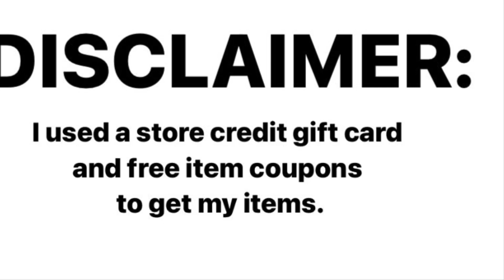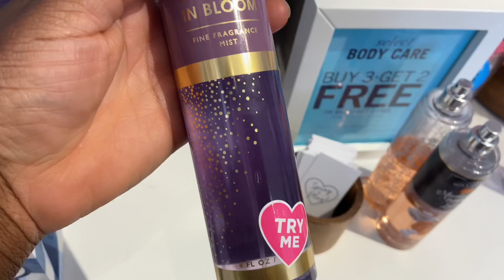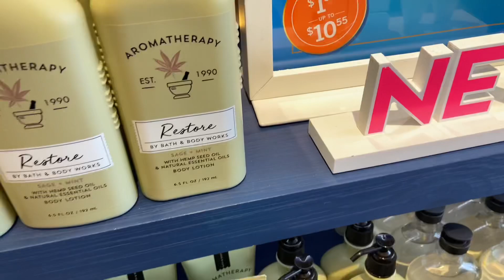Bath & Body Works Shop With Me Fall 2020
Hi Starfires! I'm taking you guys with me today..Enjoy🥰

❤️Nicole Nofire
     Tahlequah, Oklahoma 74465